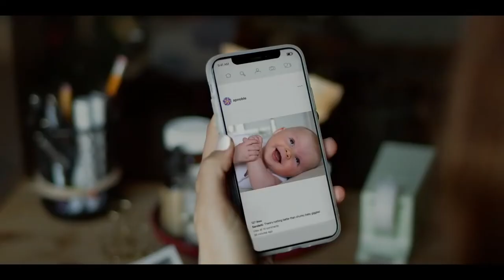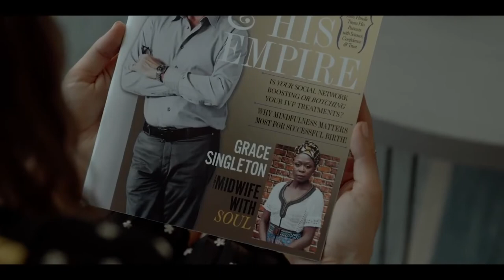False Positive ⏯ Trailer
False Positive (2021)

Director : John Lee